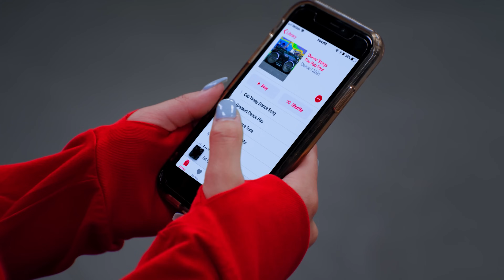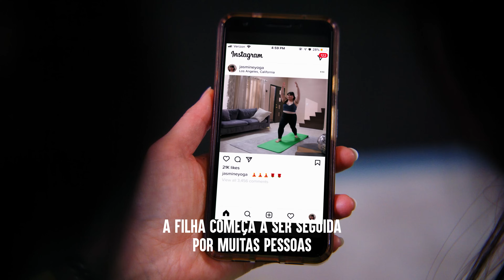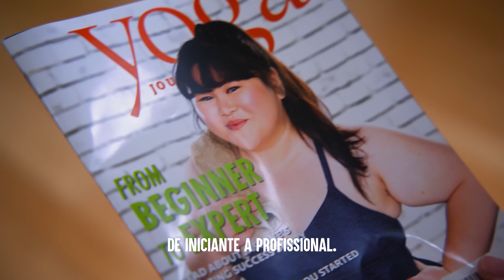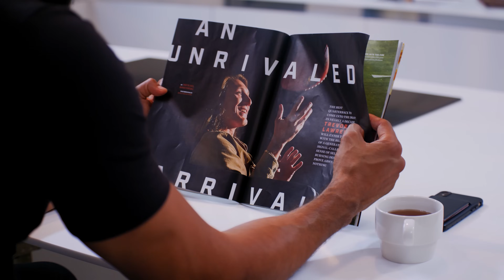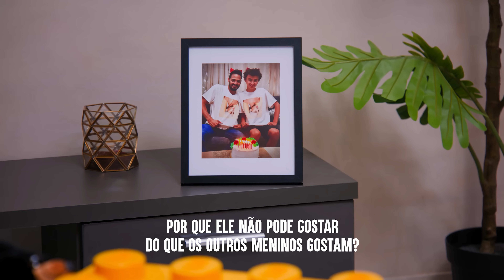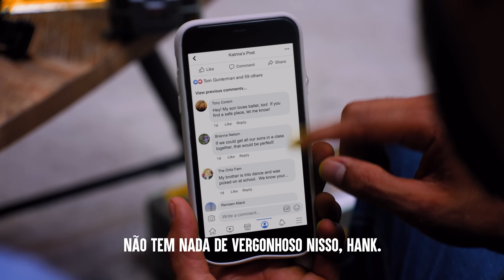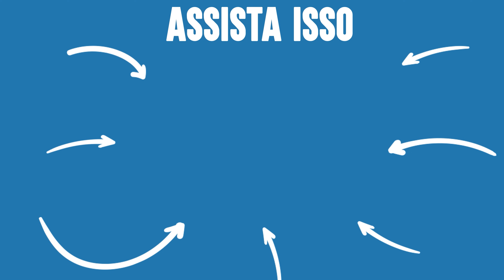DANÇARINOS São Zoados Por Outros | Dhar Mann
⚑ APP MÓVEL ⚑

⚑ LOJA EXCLUSIVA! ⚑

CAPÍTULOS:
00:00​​    Garota Má Humilha Bailarina Plus Size
17:27    Professora De Yoga Humilha Mulher Gordinha
20:18    Crianças Zoam De MENINO BAILARINO
38:02    Vídeo Recomendado Para Assistir